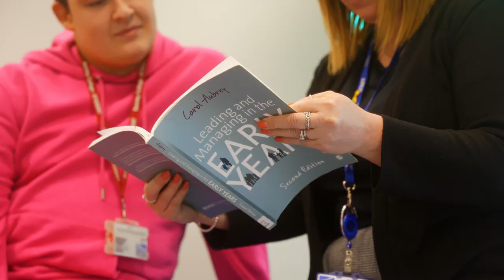Vocational Science, Education and Health at Burnley College Sixth Form Centre.